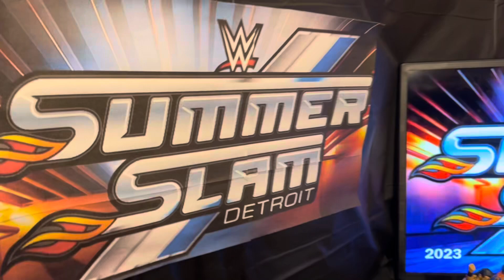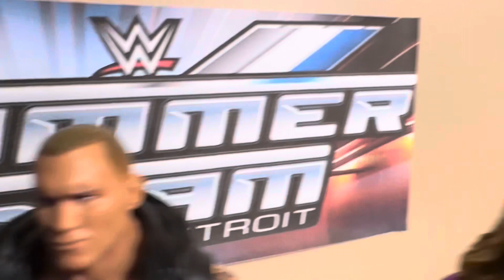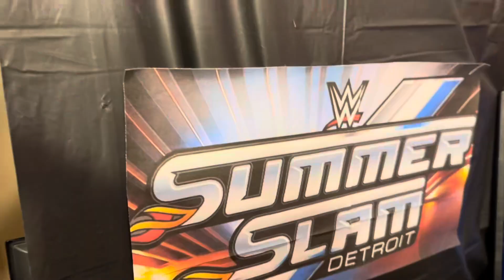RK- Bro VS The Young Bucks For The GSW eXtreme Tag Team Championships ￼GSW SummerSlam 2023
In today’s video, RK bro takes on the young bucks in a very fun match with cool entrances in the fifth￼ match of GSW SummerSlam, 2023.